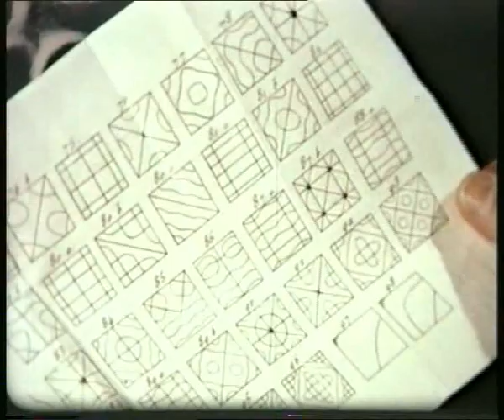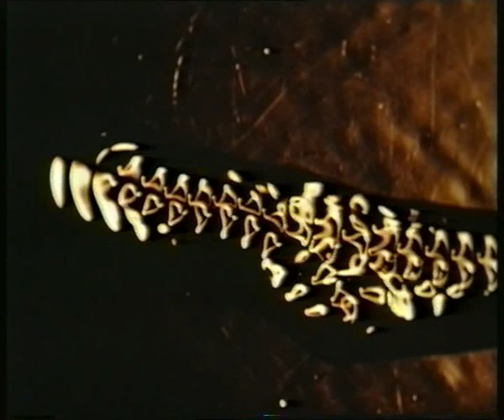Schwingende Welt Cymatics Kymatik Film von und mit Dr Hans Jenny